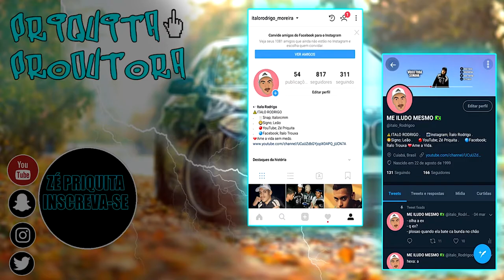Velozes e Furiosos 9: Vin Diesel EXPLICA POR QUE TROUXE Han DE VOLTA!